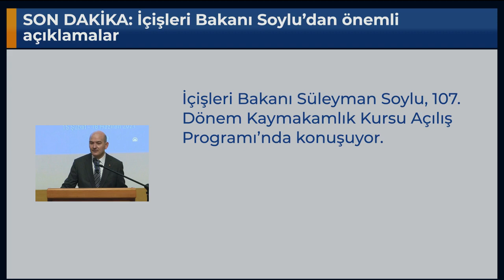SON DAKİKA: İçişleri Bakanı Soylu’dan önemli açıklamalar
İçişleri Bakanı Süleyman Soylu, 107. Dönem Kaymakamlık Kursu Açılış Programı’nda konuşuyor.